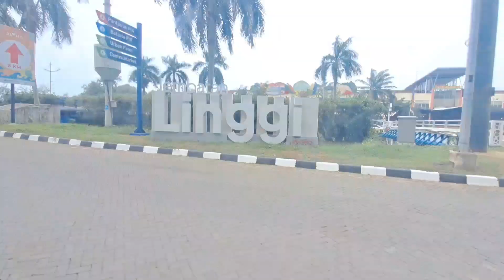Wisata Bus Tingkat Gratis Keliling Jakarta | Dari Juanda ke Pik | Review Syarat & Rute Perjalanan